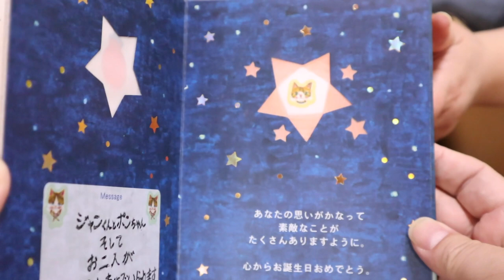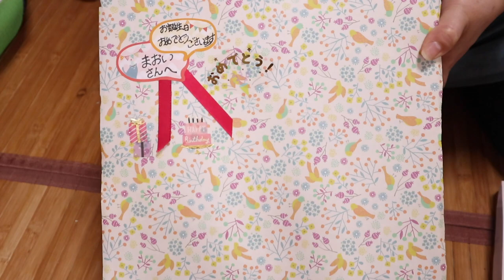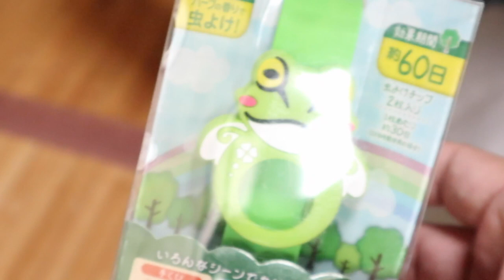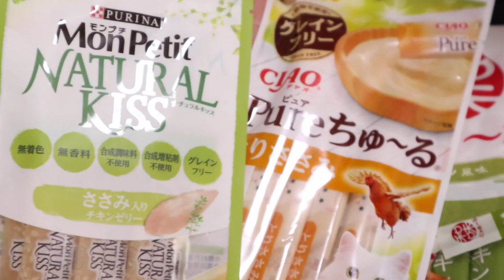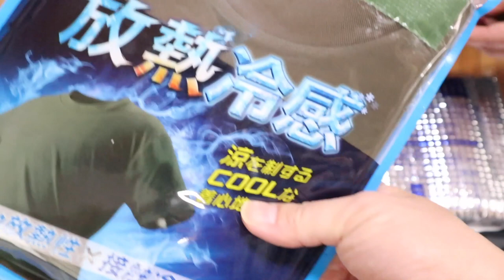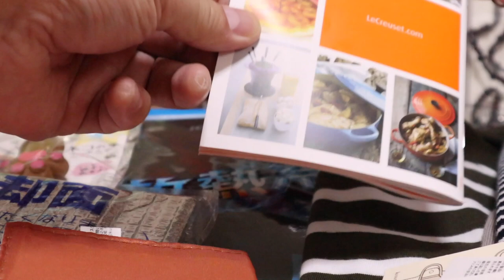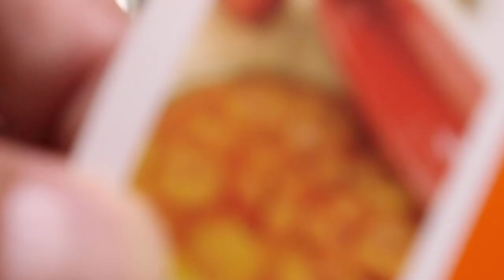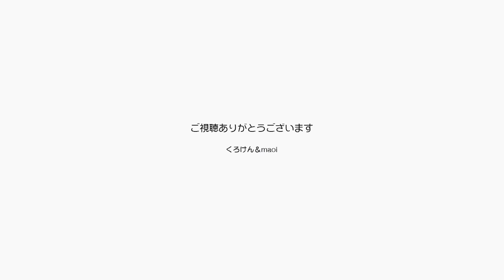1日遅れでmaoiママの誕生日！プレゼントとケーキ【Jean & Pont 2183】2020/7/16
1日遅れになったけどケーキを食べて、お友達からのプレゼントを開封して、maoiママの誕生日のお祝いをしました。
楽しくて豪華なプレゼントにジャンくんも大喜びです。
ちょっと心配していたポンちゃんのなみだ目もよくなったようで安心しました。
で、くろけんパパは大腸の内視鏡検査の予約をしました。

2020年ジャン＆ポンカレンダー
2020年キトンシッティングカレンダー（ラブ、シオン、アンズ、チャコ、カオリン）